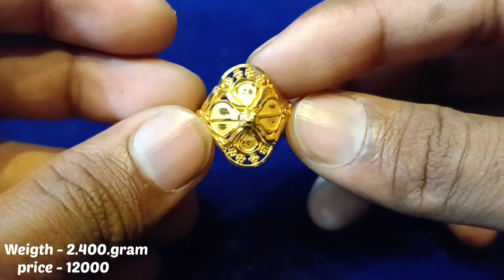Only 2.gram Gold Ring Design for wedding👰💍🤵💒